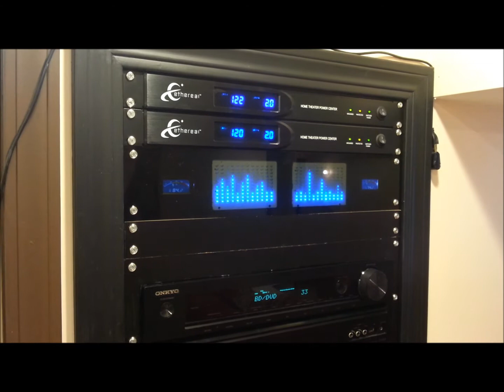Home Theater Rack Specturm Analyzer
Now working properly with a Scosche line-out adapter to transform speaker level signals to analog audio for the analyzers.